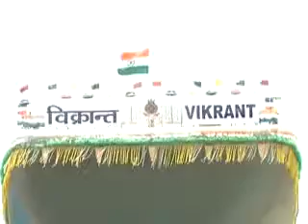News Night: First indigenous aircraft carrier INS Vikrant launched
India on Monday launched its first indigenous aircraft carrier INS Vikrant, joining the elite club of nations with the capability of designing and building a warship of this size and capability.